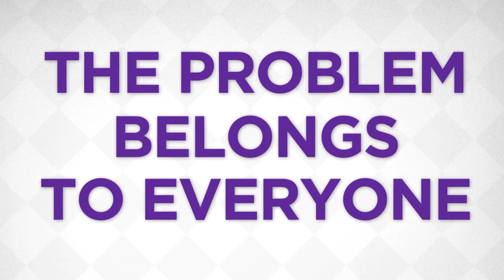Only some bugs need antibiotics (video for students)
Antibiotic resistance is a global public health issue due to the overuse and misuse of antibiotics. We are all part of the problem, but we can all be part of the solution. For more information on Antibiotic Awareness Week go Thank you for sharing this important message with your students.